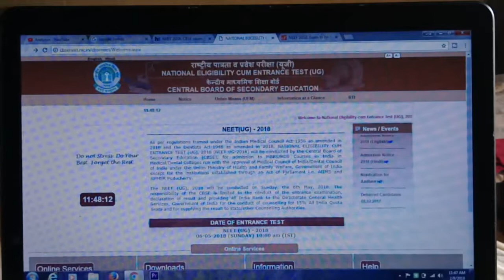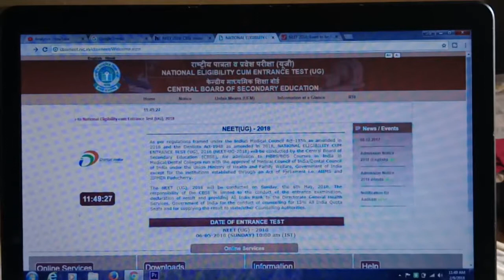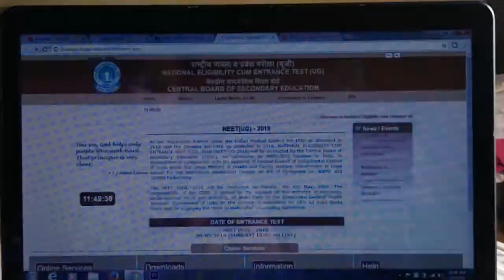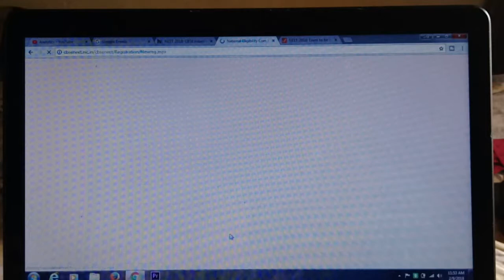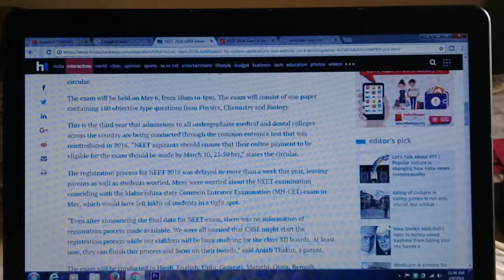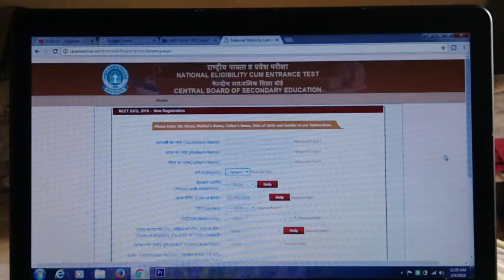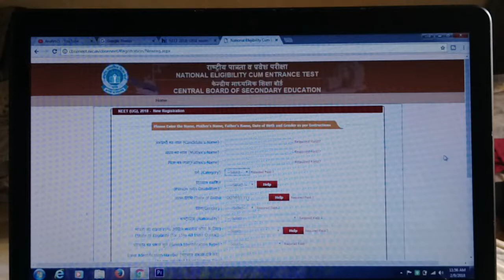How to apply NEET APPLICATION2018#NEEt2018application form released on cbseneet; here's how to apply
NEET 2018 application form released on
cbseneet.nic.in; here's how to apply